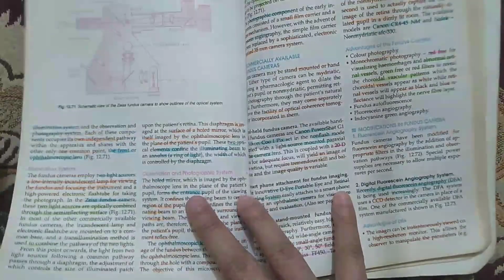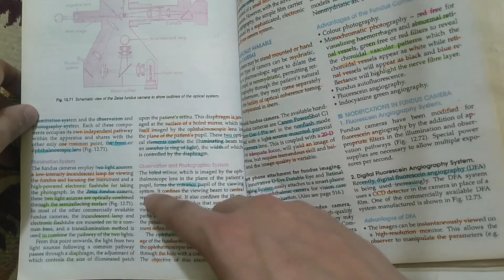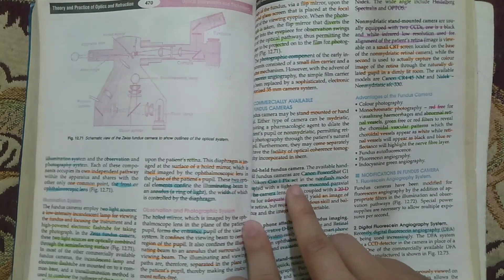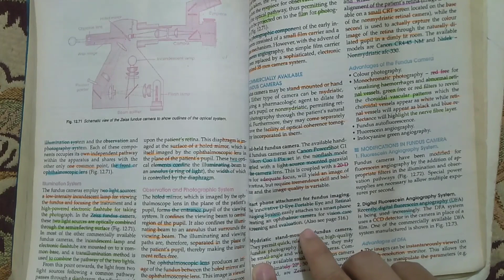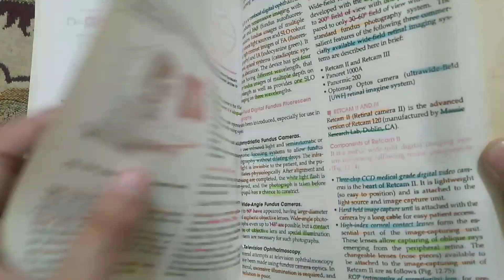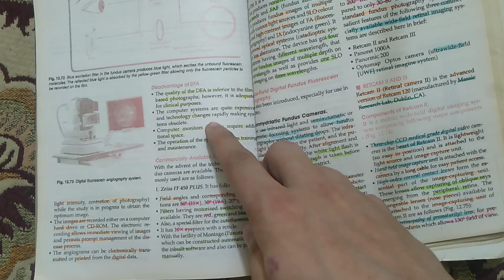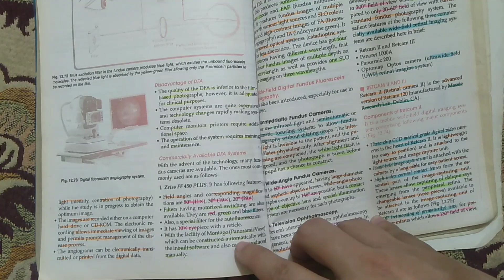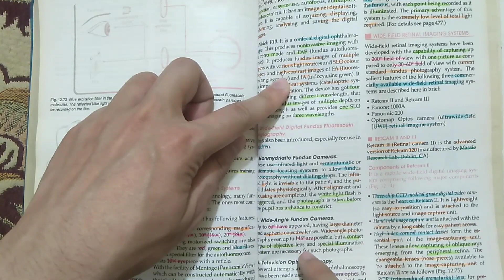Fundus Camera & Camera Related Devices AK Khurana Optical Instruments & Techniques